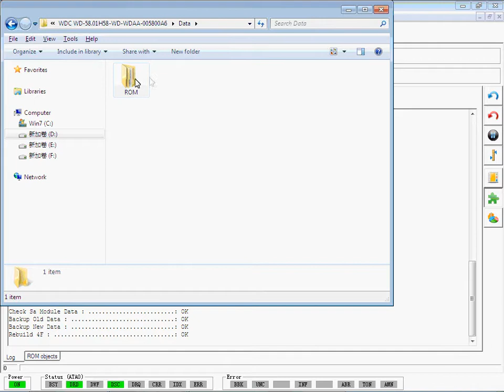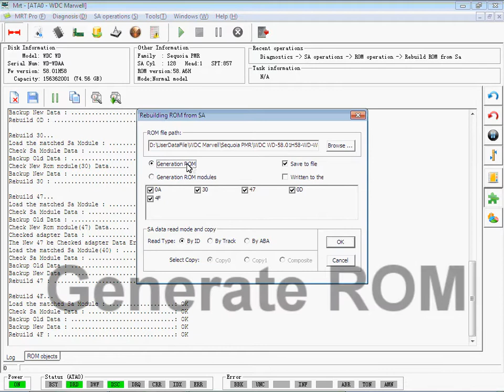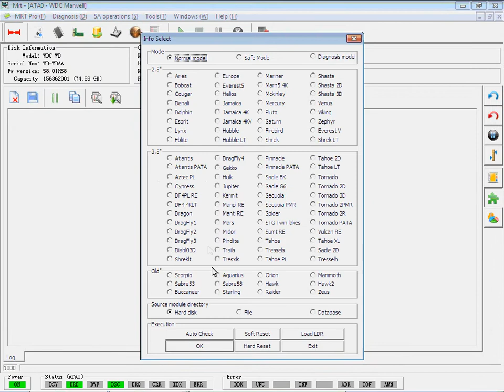How to Rebuild ROM Modules and ROM in Western Digital data recovery